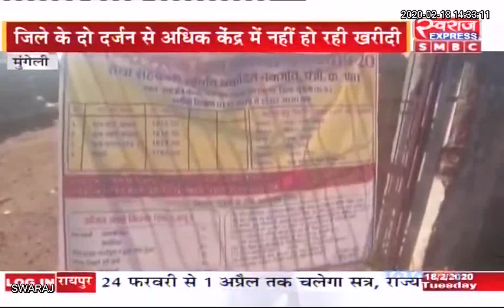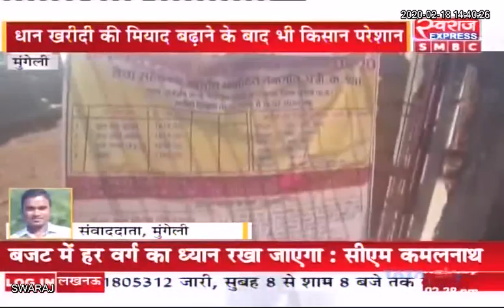मुंगेली। बारदाने की पूर्ति करने में खाद्य एवं विपणन विभाग नाकाम, नही हो सका धान का उठाव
मुंगेली ।बारदाने की पूर्ति करने में खाद्य एवं विपणन विभाग नाकाम. अनुबंध के मुताबिक नही हो सका धान का उठाव. जिले के 89 उपार्जन केंद्रों में से 47 केंद्रों में धान खरीदी बन्द. किसानों ने मचाया जमकर हंगामा. जिम्मेदार अधिकारी मोबाईल बन्द कर झाड़ रहे पल्ला. कहीं चक्काजाम ,कही विरोध तो कही हंगामा.

एक्सप्रेस स्पेशल में
देखिये  ये ख़ास ख़बर
स्वराज एक्सप्रे न्यूज़ पर
Mungeli Mungeli Police मुंगेली पुलिस Indian National Congress - Chhattisgarh